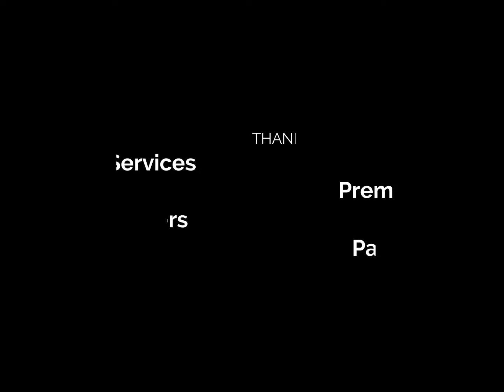BMW 320i Fully Detailed and Protected with Premium Ceramic Coatings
fb pages : Carbike Detailers Proglass Coatings